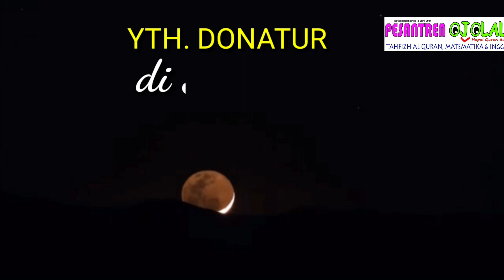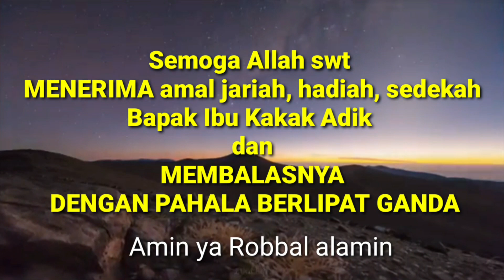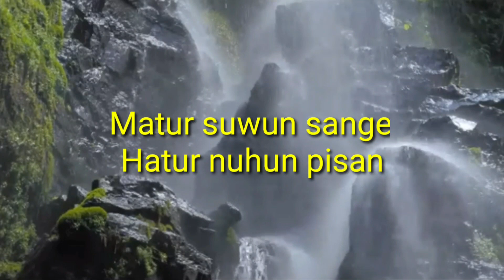IBU KOTA BARU AKAN JADI KOTA HANTU, TERHENTI DIIBANGUN KARENA KURAS ANGGARAN?